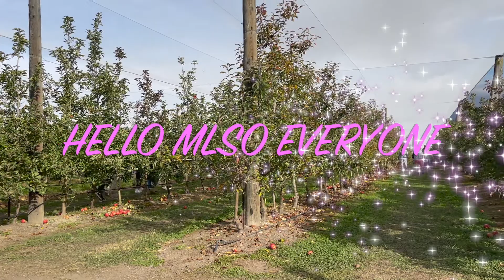AT THE FARM with INDAY NGABIL HERE IN BILPIN || CHICKEN FARM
This is the apple farm and other veges here in BILPIN, Blue Mountains.
And they even have some chickens.